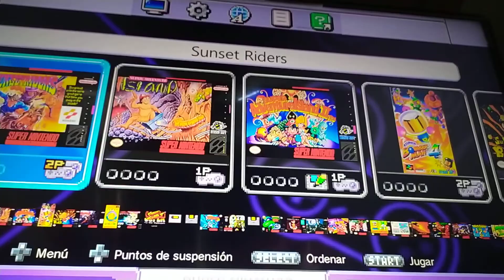SNES MINI H@CK Y JUEGOS ADICIONALES